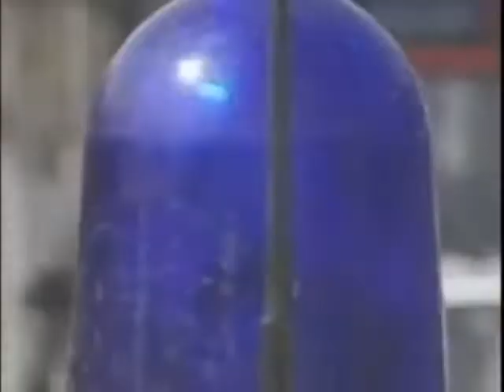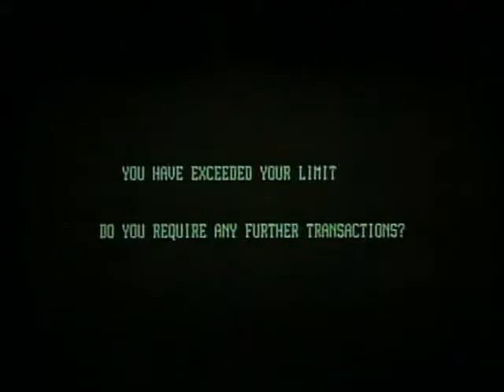The Bill series 2, episode 11 "Whose Side Are You On?"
DC Mike Dashwood has organised a five-a-side indoor football match against a local youth group. Ch. Supt Brownlow sees it as great publicity, and ropes in DI Roy Galloway for photo opportunities despite his objections. DS Ted Roach investigates the murder of an old derelict known only as King Henry. PC Carver injures his ankle chasing some bag-snatchers and Sgt Cryer takes his place on the team, though DS Dashwood thinks that Cryer is too old to do so. PC Lyttleton suggests WPC Martella, as she is good at netball. Dashwood convinces her to join the team, gaining brownie points from Mr Brownlow for selecting a WPC for the squad

Chief Supt. Brownlow Peter Ellis
Det. Insp. Galloway John Salthouse
Sgt. Bob Cryer (O92) Eric Richard
Sgt. Penny (O54) Roger Leach
Det. Sgt. Roach Tony Scannell
Det. Con. Dashwood Jon Iles
W.P.C. June Ackland (O643) Trudie Goodwin
P.C. Carver (O600) Mark Wingett
P.C. Edwards (O101) Colin Blumenau
P.C. Reg Hollis (O171) Jeff Stewart (as Jeffrey Stewart)
P.C. Lyttleton (O342) Ronny Cush
W.P.C. Martella (O227) Nula Conwell
P.C. Muswell (O210) Ralph Brown
P.C. Smith (O148) Robert Hudson
Angry Motorist Lawrence Mullin (later to play P.C. Gallie)
Traffic Warden Jayne Lester First appearance of 7 for Traffic Warden
Mrs. Wilmore Elizabeth Bradley
Mr. Boone Stanley Page
Mr. Butler Raymond Brody
Lookout Damien Nash
Lookout Simon Harbour
Nurse Bullen Paola Dionisotti
Dart Peter Aubrey
Ruby Murray Rose Hill
Mr. Turner Alan Leith
Youth John Bartley
Youth Lawrie Mark
Youth Mark Burdis
Youth Ozzie Stevens
Youth Patrick Henry